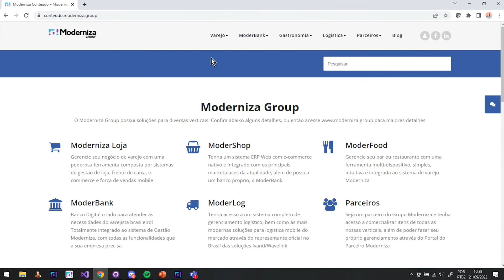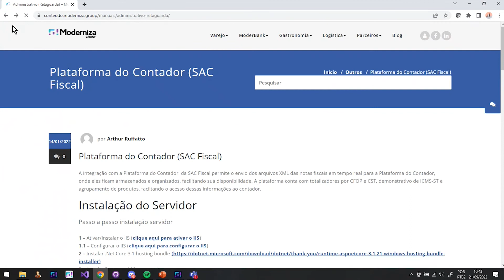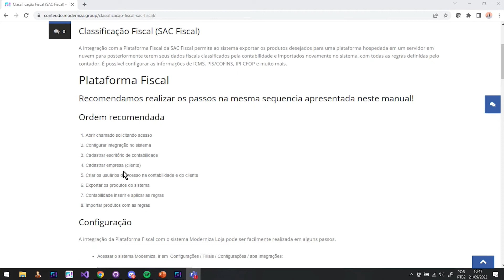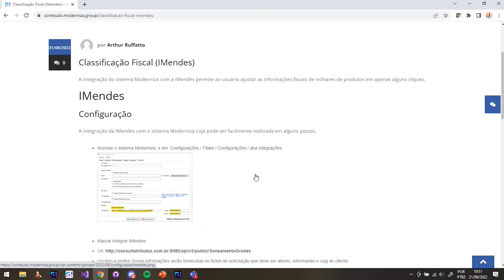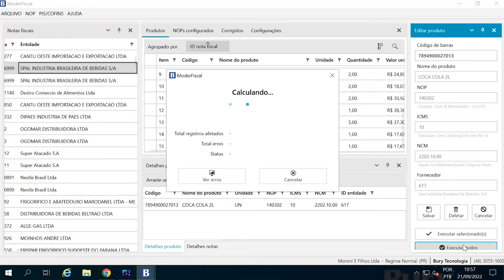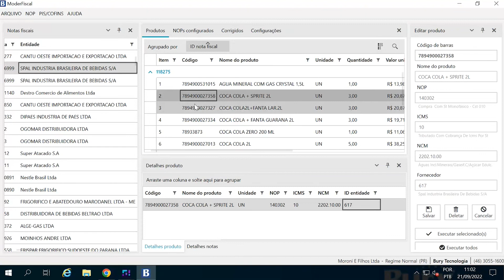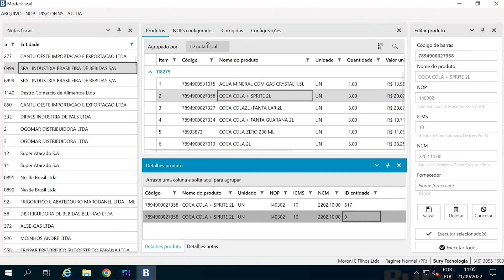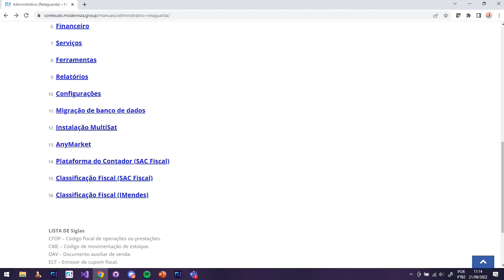Road Digital Show Moderniza - Moderniza Loja - Ferramentas Fiscais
ROAD: Treinamento focado no Moderniza Loja - Ferramentas Fiscais